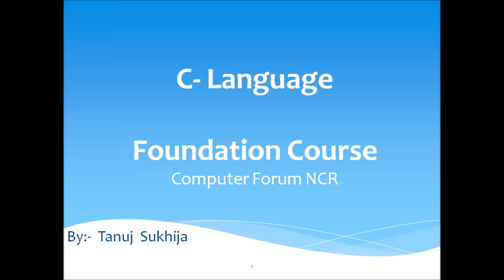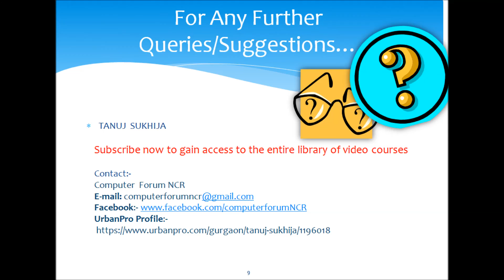Chapter 3 Video 1:- C Language Tutorials - Introduction Looping